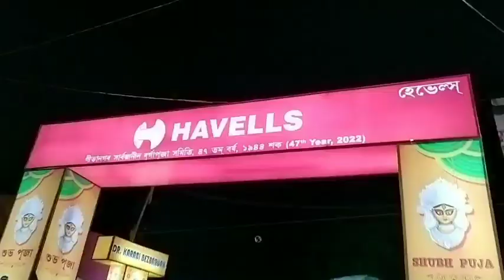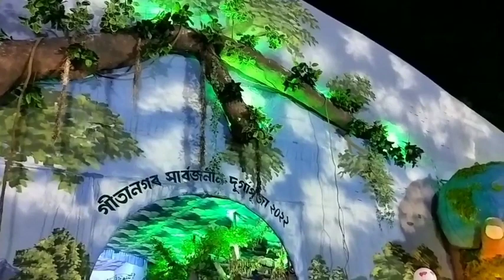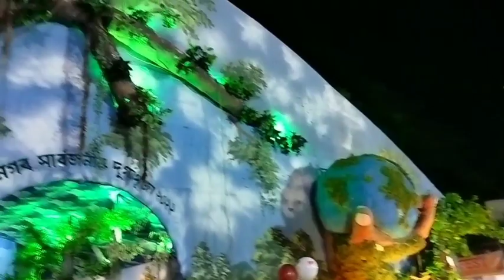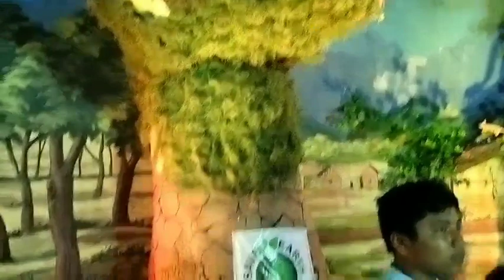Durga Puja 2022|| Best Puja Pandl in Guwahati